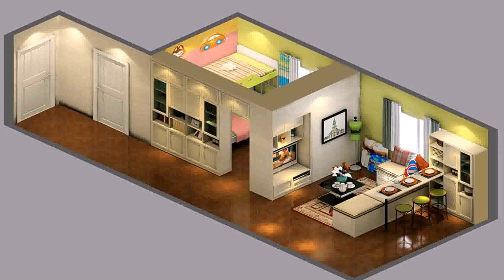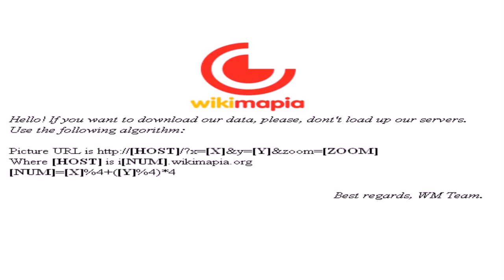Zen Style House Quezon City (see description) (see description)